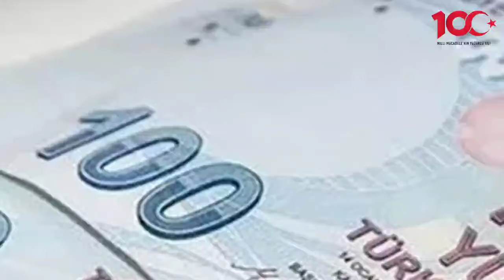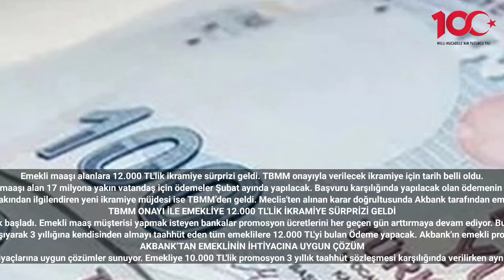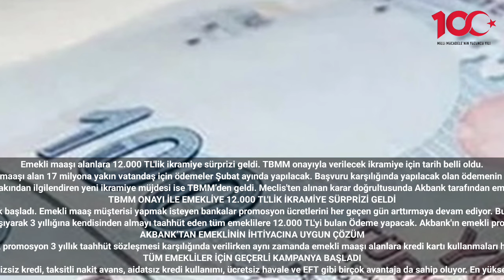Emeklilere 12.000 TL'lik İkramiye TBMM'den Geçti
Emekli maaşı alanlara 12.000 TL'lik ikramiye sürprizi geldi. TBMM onayıyla verilecek ikramiye için tarih belli oldu.
Emeklilere 12.000 TL'lik İkramiye TBMM'den Geçti - SSK bağ-kur memur emeklisi ve EYT emeklisi için 12.000 TL'lik ikramiye onayı çıktı. TBMM'de alınan karar doğrultusunda emekli maaşı alan 17 milyona yakın vatandaş için ödemeler Şubat ayında yapılacak. Başvuru karşılığında yapılacak olan ödemenin adresi ise Akbank oldu. Akbank'ın resmi internet sitesinden de yeni ikramiye ödemesine ilişkin duyuru yayınlandı. İşte tüm emeklilere yeni 12.000 TL'lik ek para müjdesinin detayları…
Emekliler maaş zammı sonrasında ek ödemeleri de yakından takip ediyor. SSK Bağ Kur memur emeklisi ve EYT emeklisine birçok bankadan Şubat ayı promosyon ücretleri duyurulmaya başladı. 17 milyon emekli vatandaşı yakından ilgilendiren yeni ikramiye müjdesi ise TBMM’den geldi. Meclis'ten alınan karar doğrultusunda Akbank tarafından emeklilere 12.000 TL'lik ek para desteği sağlanacak. Emekliye ek ödeme ile ilgili başvuru şartları ve detaylarda belli oldu. Emekli maaşı alanlar fırsatı kaçırmasının. Şubat ayı sonuna kadar başvuru yapanlara ek ödeme veriliyor.
TBMM ONAYI İLE EMEKLİYE 12.000 TL'LİK İKRAMİYE SÜRPRİZİ GELDİ
Milyonlarca emeklinin maaş zammının belli olması sonrası bankalarda da hareketlilik başladı. Emekli maaş müşterisi yapmak isteyen bankalar promosyon ücretlerini her geçen gün arttırmaya devam ediyor. Bu defa emekli promosyonu kampanyasında müjdeli duyuru Akbank tarafından yapıldı.
Emekli müşteri sayısını arttırmak isteyen banka oraya maaşını taşıyarak 3 yıllığına kendisinden almayı taahhüt eden tüm emeklilere 12.000 TL'yi bulan Ödeme yapacak. Akbank'ın emekli promosyon kampanyasında başvuru şartları ve detaylarda belli oldu.
AKBANK’TAN EMEKLİNİN İHTİYACINA UYGUN ÇÖZÜM
Akbank yeni emekli promosyon kampanyasında emekli müşterilerinin ihtiyaçlarına uygun çözümler sunuyor. Emekliye 10.000 TL'lik promosyon 3 yıllık taahhüt sözleşmesi karşılığında verilirken aynı zamanda emekli maaşı alanlara kredi kartı kullanmaları halinde 2000 TL'lik chip para hediye ediliyor. Böylelikle Akbank Şubat ayı için emekliye toplam 12.000 TL'lik ek para desteği sağlıyor.
TÜM EMEKLİLER İÇİN GEÇERLİ KAMPANYA BAŞLADI
Akbank’ın yeni promosyon desteği kampanyasından tüm emekliler yararlanabiliyor. Şubeye gitmeden mobil bankacılık ve internet bankacılığı Üzerinden tek tıkla başvuru işlemi gerçekleşiyor. Emekliler dakikalar içinde başvuru yaparak Akbank’tan promosyonu alma şansını yakalamanın yanında faizsiz kredi, taksitli nakit avans, aidatsız kredi kullanımı, ücretsiz havale ve EFT gibi birçok avantaja da sahip oluyor. En yüksek promosyon veren bankalar listesini araştıran ve kampanyaya katılmak isteyen emekliler için Akbank'ın kampanyası 29 Şubat tarihine kadar devam edecek. SSK bağ-kur memur emeklisine EYT emeklisi olanlar Bu tarihe kadar belirtilen başvuru kanallarından başvuru işlemlerini gerçekleştirebilir. #2023 #2024 #2025